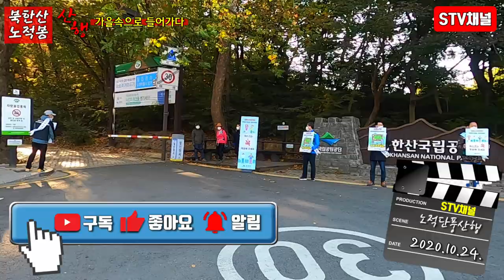[북한산등산] 북한산 단풍등산/노적계곡,용암문,우이동코스/난이도하/북한산 초보등산코스/북한산포토스팟/Bukhansan hiking/hiking in Korea/韓国登山[STV채널]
■북한산 단풍산행■

■북한산 초보코스
북한산성입구-중성문-노적계곡-용암문-도선사-북한산우이역

■최고고도:683m
■난이도:하